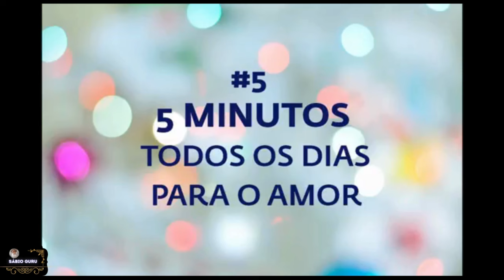🔥𝙎𝘼𝘿𝙃𝙂𝙐𝙍𝙐 𝙋𝙊𝙍𝙏𝙐𝙂𝙐Ê𝙎: 𝘿𝙀𝙎𝘾𝙐𝘽𝙍𝘼 𝘾𝙤𝙢𝙤 𝘾𝙍𝙄𝘼𝙍 𝙎𝙚𝙪 𝙋𝙧ó𝙥𝙧𝙞𝙤 𝙁𝙐𝙏𝙐𝙍𝙊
O Que Acontecerá no Futuro?
Respondendo a uma pergunta sobre o futuro da humanidade, Sadhguru explica que nunca devemos subestimar o coração humano. Em dez anos, o mundo inteiro pode simplesmente ser transformado em uma possibilidade completamente diferente. As pessoas estão se guiando por previsões simplesmente porque não perceberam a imensidão do que significa ser humano.

Este vídeo é dublado com um clone de voz do Sadhguru por IA.

Link do vídeo original em inglês, com acesso a legendas em português:
   • What Will Happen in the Future? | Sad...

Siga:  @sabioguru